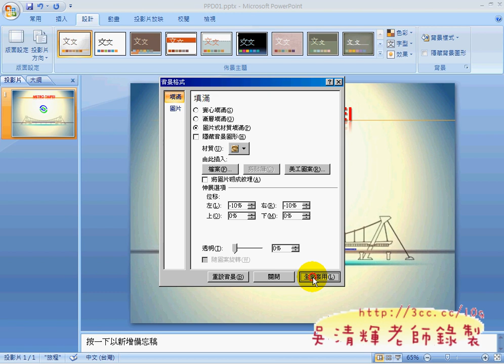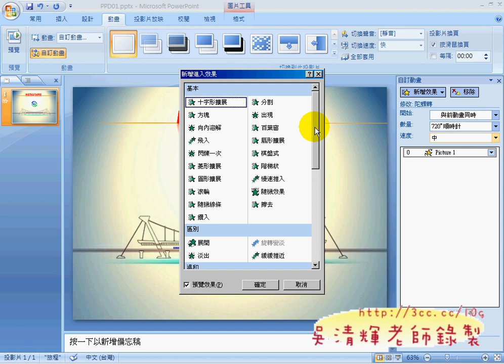103(TQC Powerpoint2007教學 吳老師提供)2.avi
TQC Powerpoint2007

東吳大學中文實務實習課程第4次上課內容

今天一共上了5題，104至402題，進度上還算可以，但之後應該會更快些，
雖說TQC POWERPOINT2007看似簡單，但要真會用，
除了可將簡報做得出神入化外，亦可將輕易做出高階動畫的效果，
並可將之融入教學之中，除了可讓老師授課多媒體化，增強互動，
並可更吸引學生目光，增加學習成效。

這樣的測驗導像教學，除訓練對簡報的熟悉外，最主要的目的，
在加強學生的細心與耐心程度，要能評到滿分還真的要一點專注力，
題目雖是OFFICE2007中最簡單的，但要能幾天內練習完畢，
通過測驗還是不太可能的，所以別太小看TQC的考題。

另外，今天也找幾個高職學生來一起聽講，借此比較成效，
發現職校生在技能上還是高大學生一籌，無論在電腦的操作速度，
學習的吸收狀況，都高於大學生，這該讓大學生想想，
自己與技職體系的大學生相較，還有什麼優勢？

學習需要規劃，學習需要挑戰，電腦證照或許是一條直得期待的方向，
最近TQC也開始推出TQC+，目標大學生的未來職場需要，
大學生們該是想想自己未來的時候了。

上課內容：
1.解104題
2.解106題
3.解108題
4.解110題
5.解402題

東吳大學,中文系,實務實習課程,吳老師,湜憶電腦,Word2007,Excel2007,PowerPoint2007,網際網路及行動通訊,電腦會計,民權西路捷運站,線上教學,雲端計算,(吳老師提供)